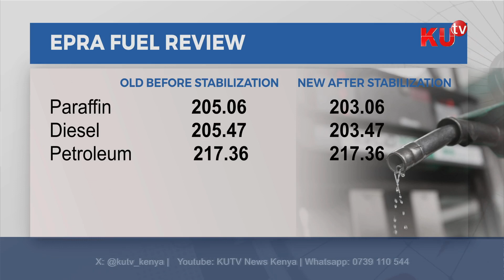Slight reduction, zero change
Petrol prices remain the same, kerosene and diesel goes down by sh.2
Kenyans: we hope for the best but prepare for the worst
Epra announces monthly oil prices for november. Diesel and paraffin reduced by two shillings as super petrol remains unchanged